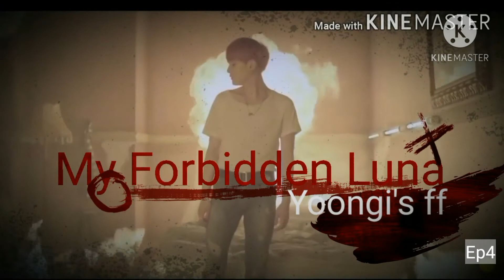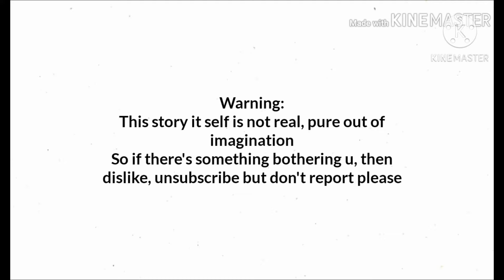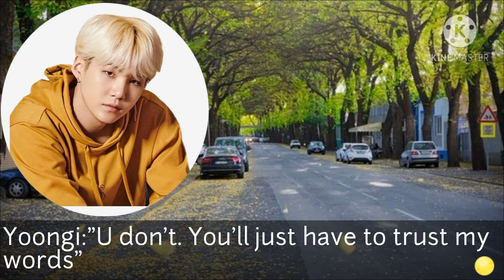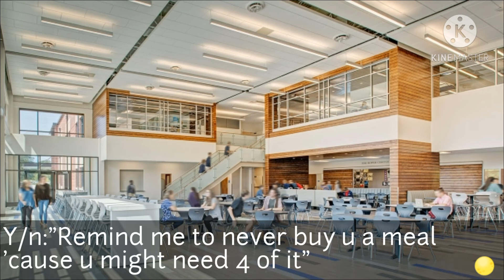[Imagine] "My Forbidden Luna" ep4